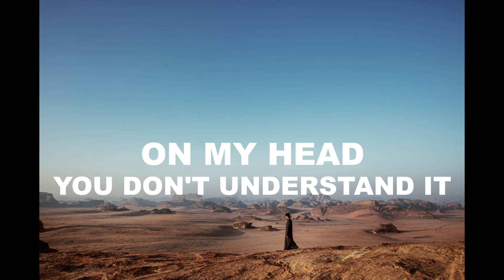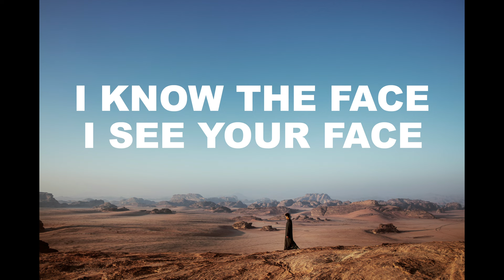Beautiful Liar - Kansy & Ale Mora [Official Lyric Video]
Beautiful Liar · Kansy & Ale Mora

Beautiful Liar (feat. Ale Mora)